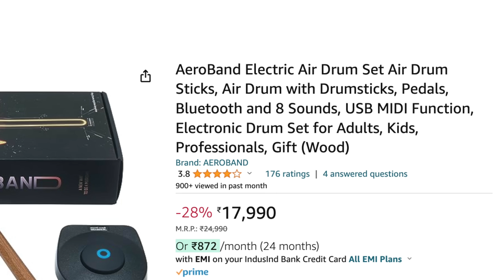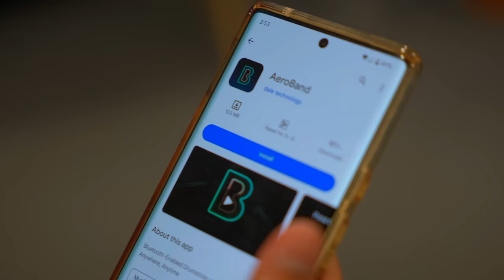I Tried ₹20,000 Invisible Drums !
dhum dhum chakk